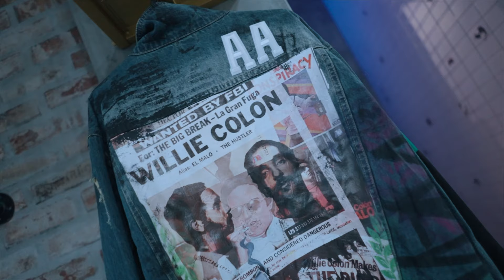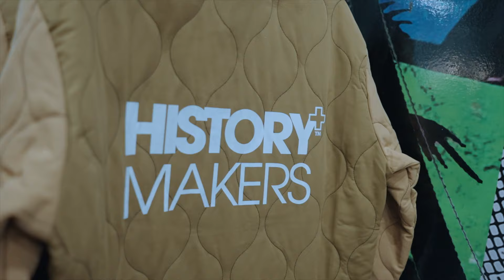Dream Makers Collective: Episode 3 - Celebrating Art & Heritage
Episode 3 is here! Join us in celebrating artistry and Hispanic heritage in this electrifying episode powered by Dream Makers Collective.

Curated by @rigoleonart, we showcase unique masterpieces at The Confidante hotel's Art Boutique, featuring artists like @disem305, @jaysramirez, @didirok, @2nycelive, @funqest, and @mutavision.

Dive into a world of art and culture, made possible by sponsors @mofongorest, @latropicalbeer, @dukeanddamewhiskey, @executivedigital  @freshpressusa, and @topochicousa.

Don't miss engaging interviews with the artists about their work and collaborations with the collective. Watch now

"We were never created to live an average life. We were created to be History Makers." - 2nyce